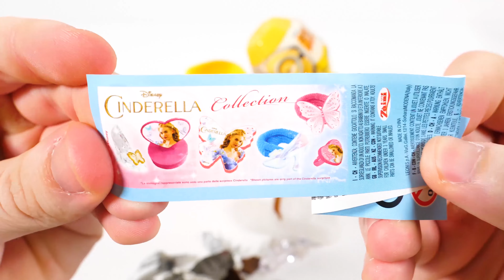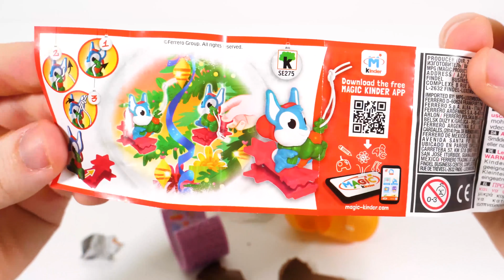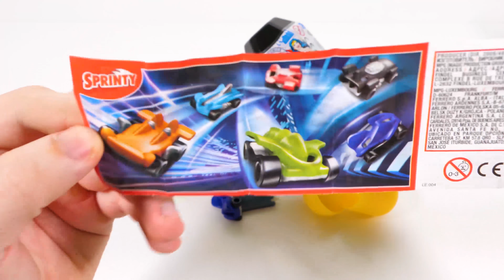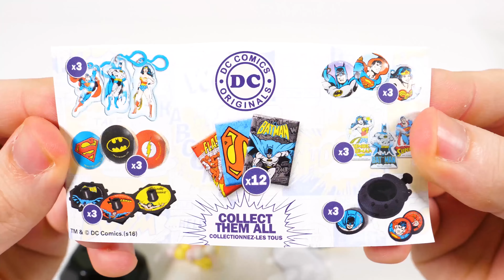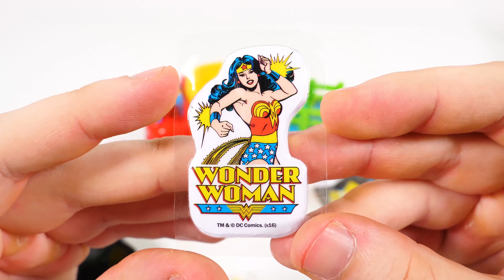Learn the colors with Kinetic Sand Video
Hello, guys! In this video we are going to Learn colors with kinetic sand cups, we will sing some nursery rhymes and we will learn the colors with kinetic sand cups. We have colors for toddlers, and we will learn the colors with kinetic sand cups.

We hope you enjoy the video! Stay tune for more amazing videos with colors from kinetic sand cups! ;)